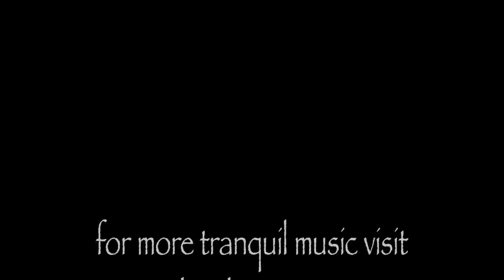'Softly into Stillness' ('Aquatica') - Deeply Relaxing Music by David Sun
A delightful and inspiring slideshow featuring captivating images of the world's crystal-clear oceans, set to David Sun's 'Aquatica' (taken from his new album 'Softly into Stillness').

This track (and the full album) is available to buy & download on iTunes, today:

About the album: A gentle, ethereal atmosphere with a supportively soothing flow - deeply relaxing, spacious and enchantingly peaceful. A sanctuary to be entered into at any time.

“Wonderful music for relaxing and reflecting.”